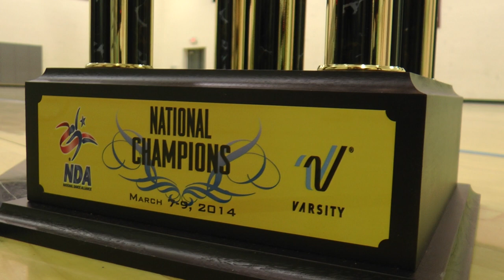Raven Dance Team National Championship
The 2014 Raven Dance Team won a national championship.